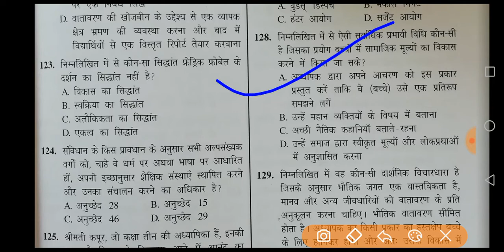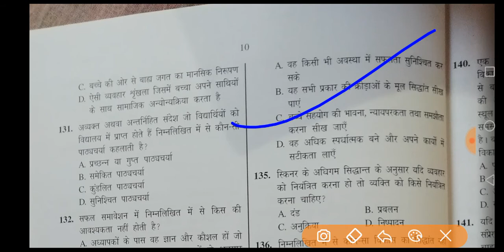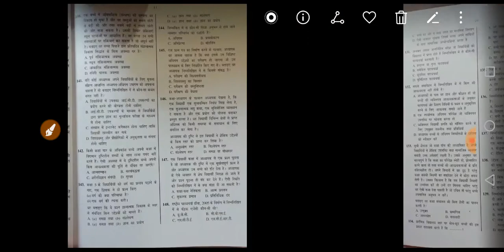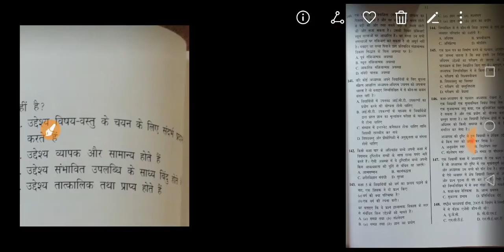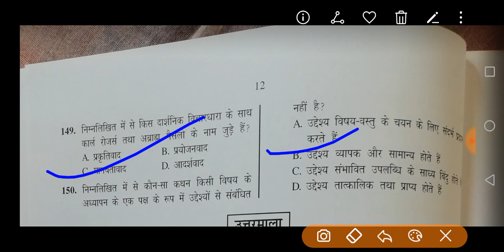KVS PRT previous year question paper padagogy शिक्षणशास्त्र 2017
previous year question paper hindi